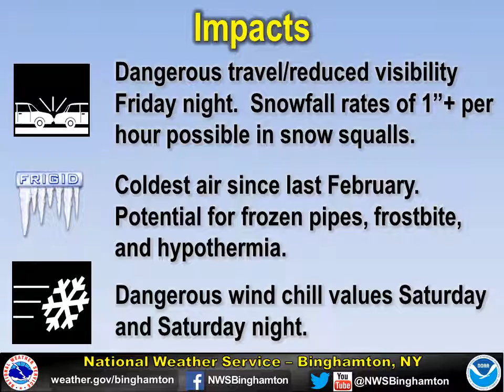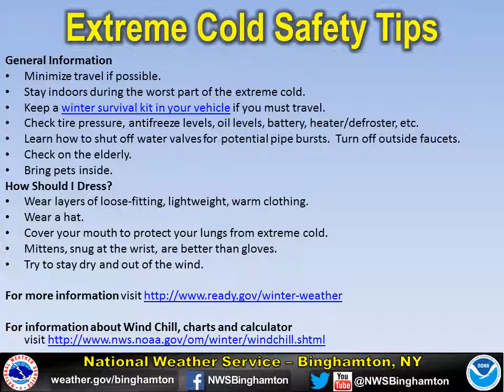Extreme Cold/Dangerous Wind Chills Central New York,/Northeast Pennsylvania 2/13/16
Our briefing for extreme cold February 13th, 2016.